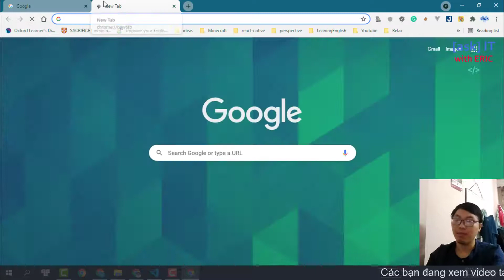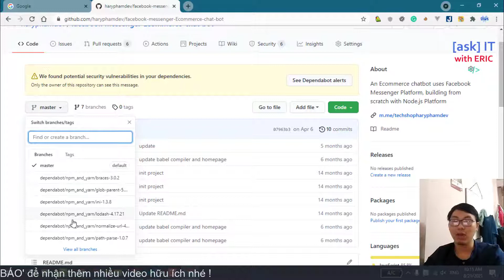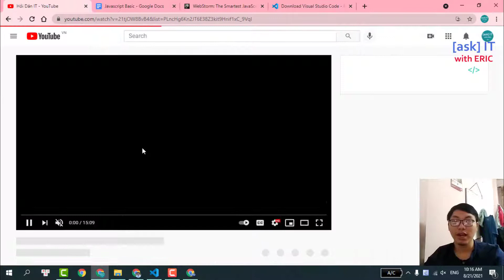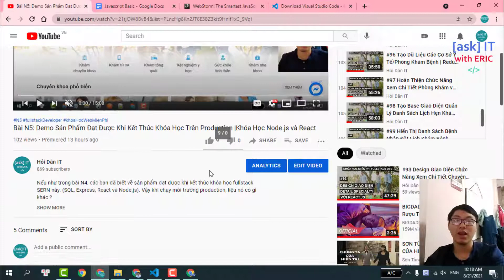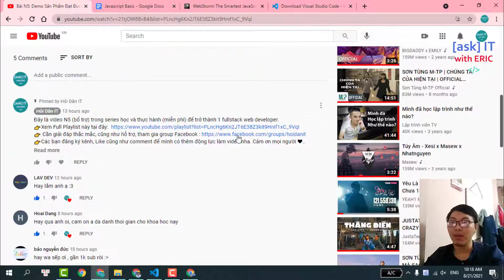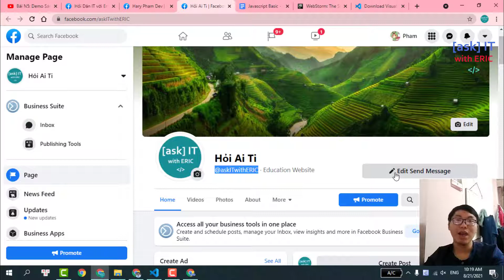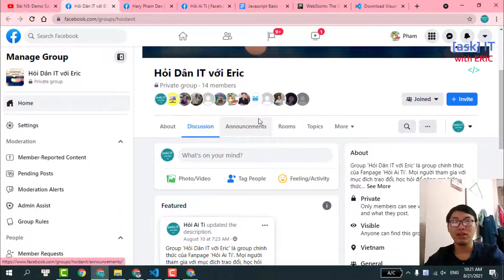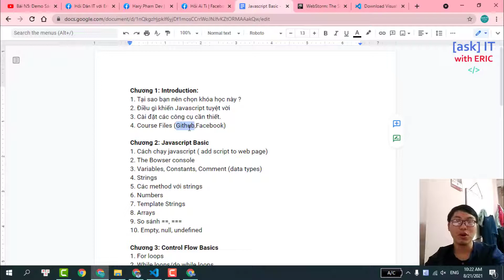#4 Course Files - Tài Liệu Sử Dụng & Giải Đáp Thắc Mắc | JavaScript Cơ Bản Từ A đến Z Cho Beginners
Để theo học series này, việc biết được khóa học có những nguồn tài liệu nào là cực kỳ quan trọng. Ngoài ra, khi gặp lỗi, khi có thắc mắc thì cần phải làm gì ?
Trong video này, chúng ta sẽ cùng nhau đi giải đáp những câu hỏi trên.

2. Fanpage Facebook Tiếng Việt
3. Fanpage Facebook Tiếng Anh

IMPORTANT
🚀 Learn by doing : Hiện tại, mình đang làm 1 series miễn phí, học và thực hành để trở thành 1 fullstack web developer từ A đến Z. Và để thực hiện được mục tiêu này, khóa học này chính là thứ rất cần thiết dành cho các bạn beginners - Javscript Basic. (Javascript cơ bản từ A đến Z)

1️⃣ Các bạn nhận được gì khi kết thúc khóa học?

✔ Các bạn có thể làm chủ công nghệ, cũng như học được, biết được những kiến thức thực tế được sử dụng với ngôn ngữ Javascript.

✔ Các bạn hiểu được Javascript có thể làm những gì, chú trọng vào những kiến thức cơ bản nhưng cốt lõi nhất.
 Phương châm của mình luôn là "chỉ nên học những cái mà các công ty cần", không nên học tràn lan, tỏ ra ta đây cái gì cũng biết, cơ mà bản chất lại không biết (hiểu) gì.

Các bạn nên nhớ rằng, đối với những người mới bắt đầu, nên đi chậm nhưng mà chắc, không cần code siêu, chỉ cần biết cách 'google search' là được.

2️⃣ Nội dung khóa học ?
✔Mình dự định sẽ làm 1 series hướng dẫn full từ A đến Z những kiến thức căn bản(cốt lõi) của ngôn ngữ javascript cho những bạn chưa biết gì, những người mới bắt đầu dấn thân vào học ngôn ngữ javascirpt này.

✔Khóa này chính là bước đệm để các bạn có thể chuẩn bị một công cụ cũng như kiến thức  cần thiết, từ đó có  thể làm những cái to tát hơn, như làm game, app và website thực tế.

3️⃣ Công nghệ sử dụng ?
✔ HTML, CSS và Javascript.

4️⃣ Lịch trình ra video ?

👉 Các videos này sẽ được cập nhật vào playlist -Tự Học Javascript Cơ Bản Từ A đến Z Cho Người Mới Bắt Đầu với Hỏi Dân IT

IMPORTANT

🧠 Nội dung video:
0:00 Giới thiệu
0:58 Sử dụng Github
3:00 Sử dụng Facebook
6:25 Group Facebook

🌎 Tìm mình tại đây:
1. Facebook Fanpage (Tiếng việt)
2. Facebook Fanpage (Tiếng anh)
3. Group trao đổi học tập Facebook